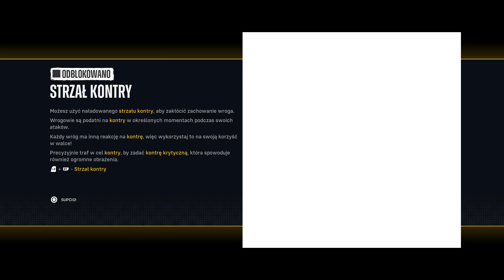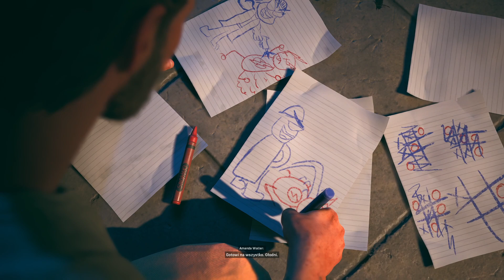Czterej Jeźdźcy Apokalipsy | Suicide Squad: Kill the Justice League PL | Zagrajmy Gameplay [#01]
Zagrajmy w Suicide Squad: Kill the Justice League PL
Odcinki codziennie o 19:00
Zapraszam do oglądania.
Siema